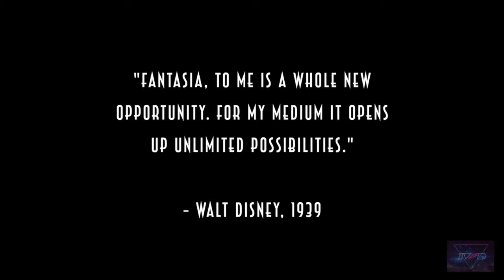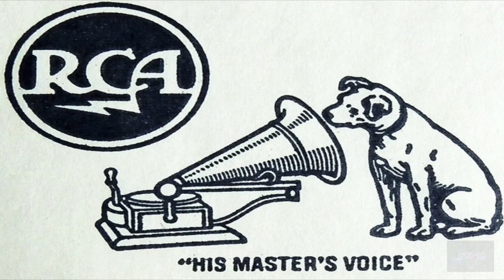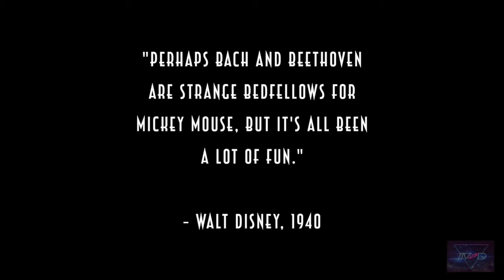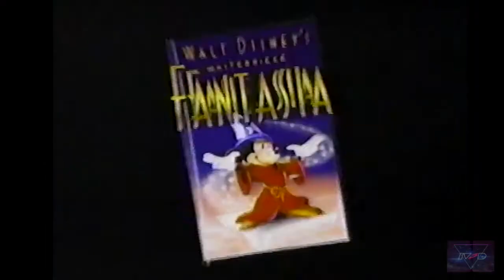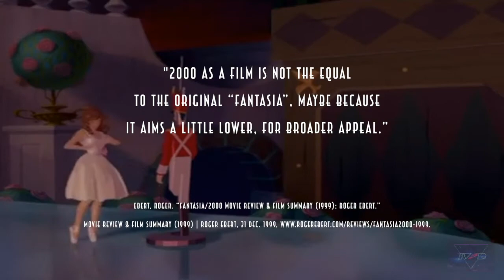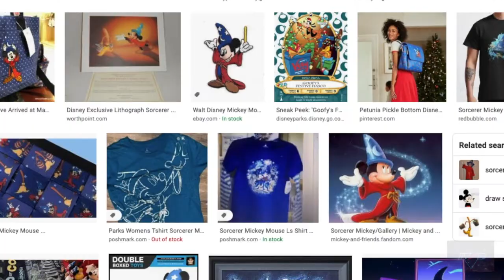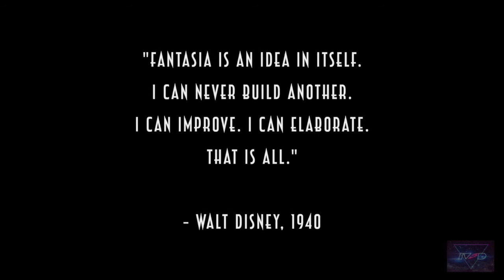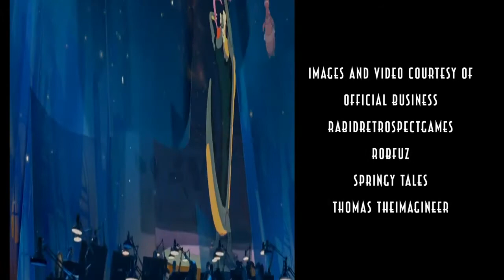Fantasia Continued: The History of Disney's Concert Features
Explore the creation of Fantasia and Fantasia 2000, and where their influences can still be seen today. Find out how The Beatles, a Disney Princess mass-wedding, and mini golf are all involved!